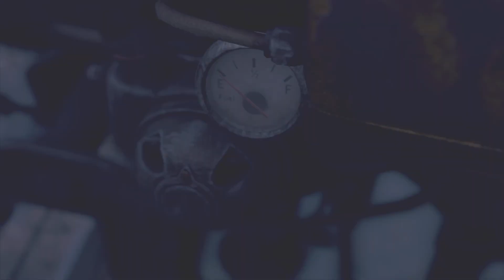Resident Evil 4 we killed the turd ;) !!!!!!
Created by Wolfhound3356